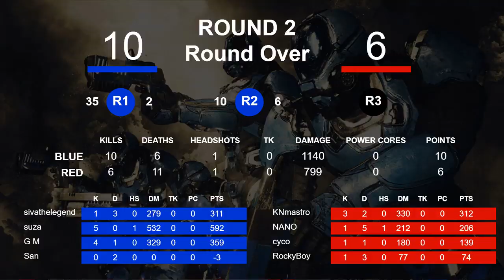MassVrGaming ["2019-12-29 15:59:52.961054"]